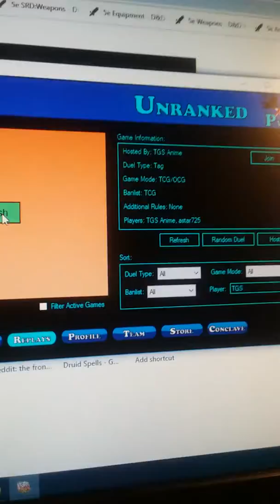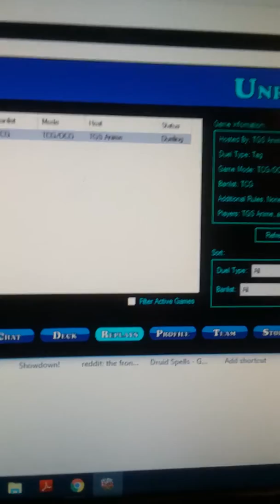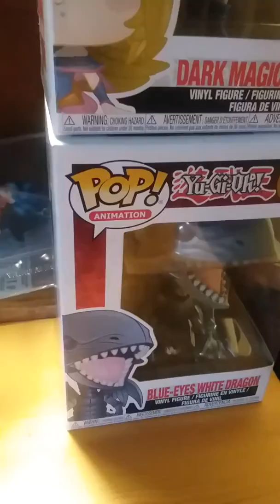Roasted by Marshmallows + Face Reveal!